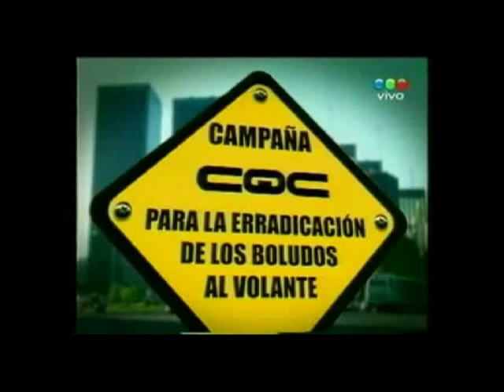Los Notables - Juan María Traverso (PARTE 1/4)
Juan María Traverso estuvo en Los Notables (sábados de 10 a 13 por LT8 Rosario AM 830), el 23/06/2012. Entrevista imperdible con la conducción de Sabrina Nardi, y en esta ocasión especial junto a Mauro Calandria (LaCuadriculada.com) y Gustavo Adda (Dirección de Tránsito de Rosario).